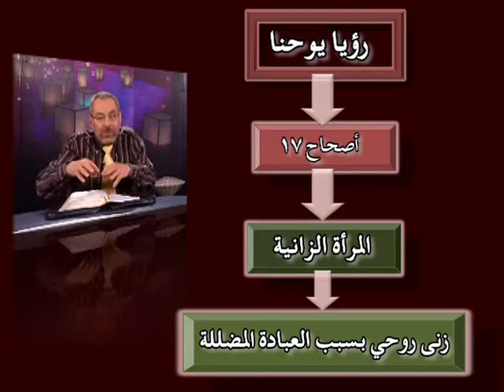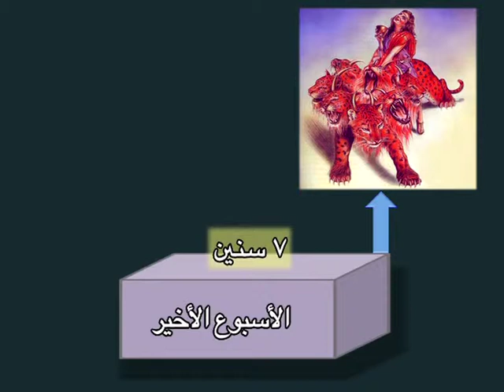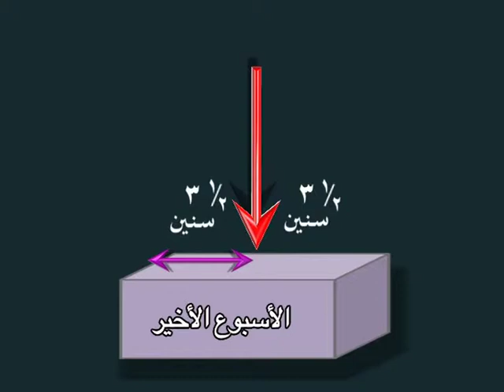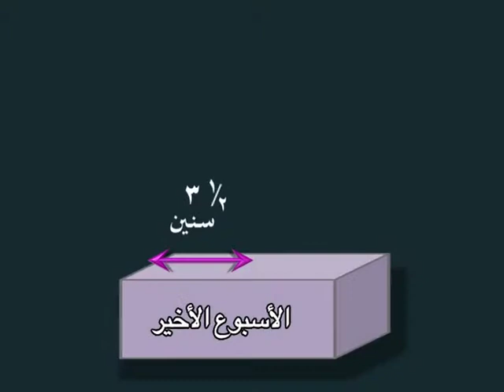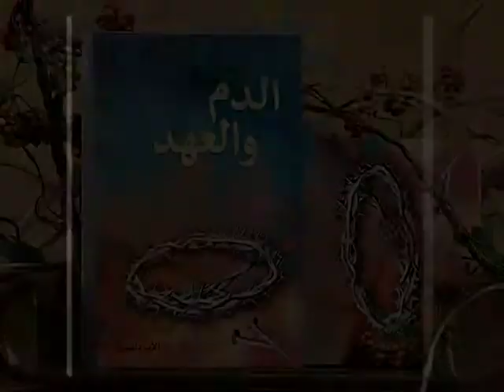رؤى دانيال كما شرحها سفر الرؤيا19